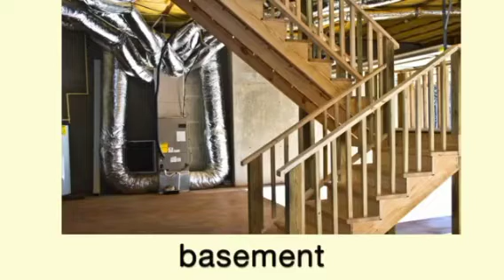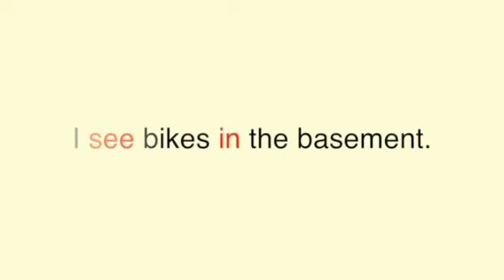تعلم كلمات وعبارات بالصور practice sentence and word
تعلم الانجليزيه والعبارات البسيطة والكلمات عن طريق الصور